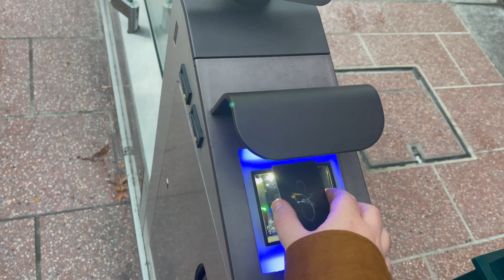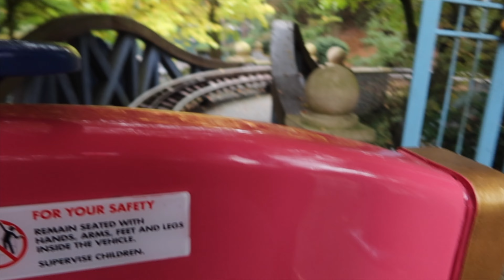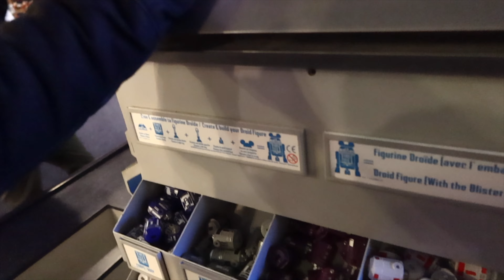DISNEYLAND PARIS VLOG DAY 5 - OCTOBER 2022 - MEETING CAPTAIN JACK, LAST CHANCE CAFE & MORE!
Join Ben & I on our latest trip to Disneyland Paris! In this vlog, we spend Extra Magic Time riding Big Thunder Mountain, we ride Dumbo for the first time and we even have an encounter with Captain Jack Sparrow!